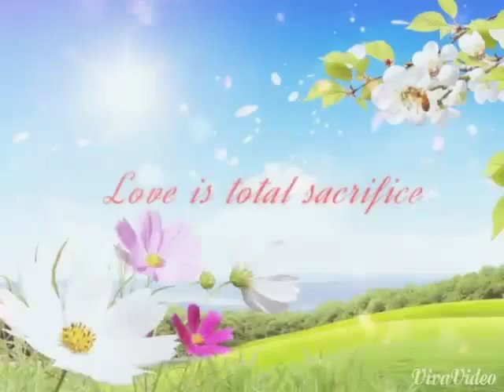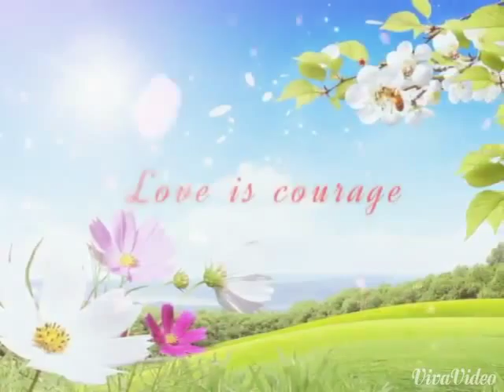Nepali Gazal Bachan-Gaughar Ma.... by Manoj Rupakheti Manu मनोज रुपाखेती मनु -11-09-2015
Nepali Gazal Bachan by Manoj Rupakheti Manu मनोज रुपाखेती मनु -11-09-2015
गजलकार मनोज रुपाखेती मनु
गाउँघरमा सयपत्री फूल्न थाले होला
मनै भरी दशैं तिहाल डुल्न थाले होला